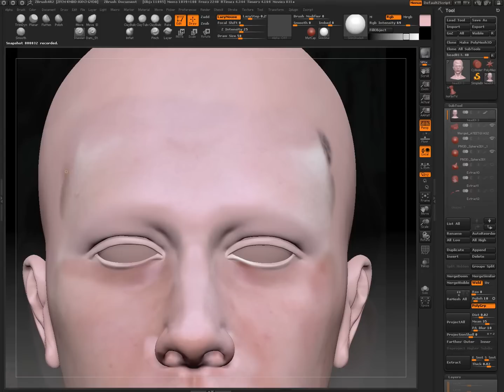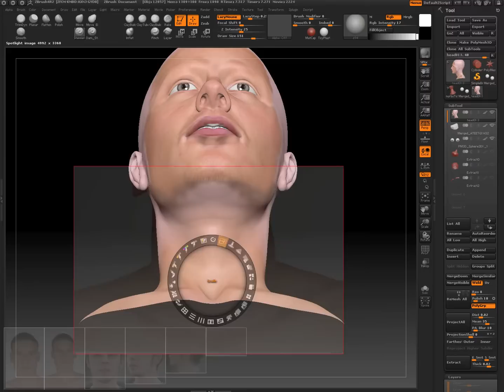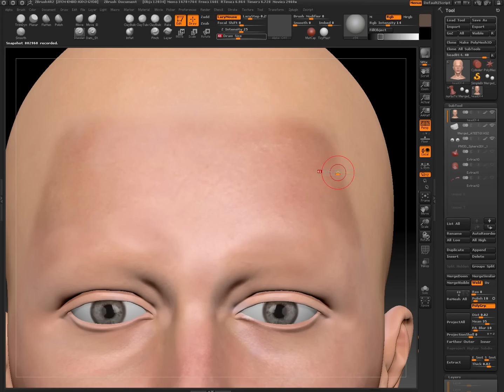zbrush 4 r3 polypaint time lapse